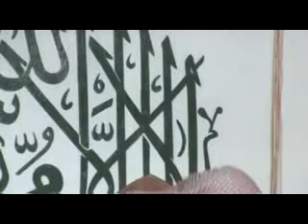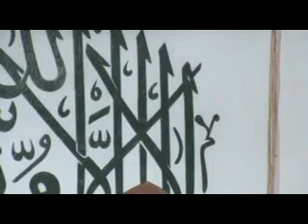khutbah jummah 12 04 2013 L'établissement de l'évidence